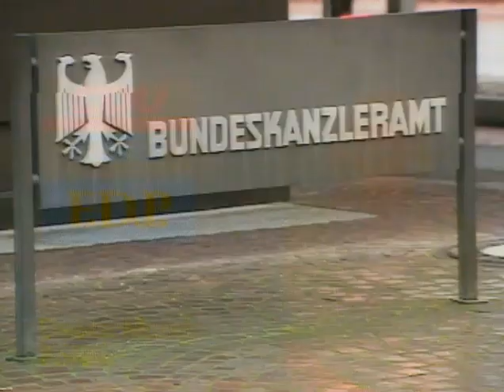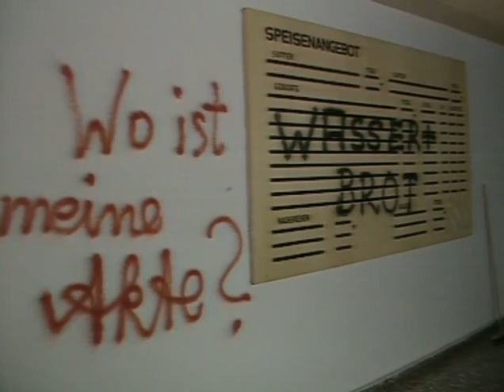16.01.1990 Bürgerkrieg in sowjetischer Teilrepublik Aserbaidschan, West-Verlage künftig in DDR aktiv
In der Sowjetischen Teilrepublik Aserbaidschan ist ein Bürgerkrieg gegen Armenier ausgebrochen.
Die Zufahrt der überwiegend armenisch bewohnten Region Bergkarabach wurde abgesperrt und die Versorgung der Region ist gefährdet.

Nach der SPD-Offensive zieht Kanzler Kohl, CDU, die Notbremse. Da sie keinen Partner in der DDR haben setzen sie auf die Zielgruppe der kleinen Parteien als möglichen Bündnispartner.
Während dessen unterstreicht der CDU-Politiker Dregger, dass es ohne politische Einheit Deutschlands keine Einheit in Europa geben kann.

West Zeitungen sollen sich demnächst in der DDR etablieren.
DDR-Zeitungen und Druckhäuser sind überwiegend im Besitz der SED, die sich jedoch davon trennen soll.

16. Januar 1990